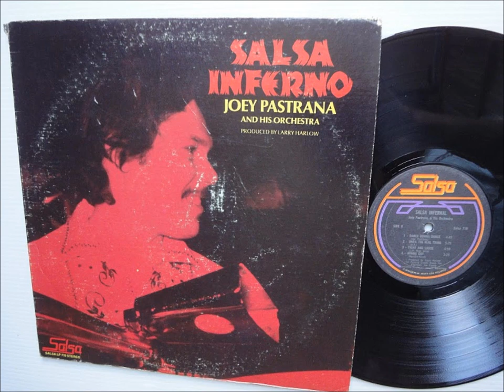Gonna Cry - JOEY PASTRANA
Artist: JOEY PASTRANA
Album: SALSA INFERNO
Label: SALSA RECORDS
Year: 1978
Format: VINYL

SIDE A

1. Monte Pastrana (Joey Pastrana)
2. Salsa Y Guaguanco (Joey Pastrana)
3. Pensamiento (Eduardo Sanches)
4. Chico East (Joey Pastrana)

SIDE B

1. Dance Donna Dance (Joey Pastrana)
2. Until The Real Thing (D.R.)
3. Tight And Loose (J.P. Rigo Arce)
4. Gonna Cry (Augustin - Rivot)

PERSONNEL

RAY CASTRO - Conga
VICTOR CRUZ - Bongo
EDDIE "GUAGUA" RIVERA - Bass
TONY CONFRESI, PEDRO BULONG, PUCHI, VICTOR PAZ - Trumpet
MARIO RIVERA - Alto
MAURICIO SMITH - Alto / 2 Arrangements
EDWARD JOHNSON - Sax
ISMAEL QUINTANA - Maracas & Guiro
ELIO OSACAR (SONNY BRAVO) - Piano / 2 Arrangements
MARTY SCHELLER - 2 Arrangements
STUART TAYLOR - Guitar
JORGE RODRIGUEZ - Drums
ANTHONY JIMENEZ - Percussion
JIMMY SABATER, WILLIE TORRES, ROSA SOY, ADA CHABRIER, NANCY O'NEIL - Coro
RAMON RODRIGUEZ - Lead Singer
LARRY HARLOW - Piano, String Ensemble, Percussion, Clarinet, Producer
JOEY PASTRANA - Timbales, Vocals, Drums & Percussion